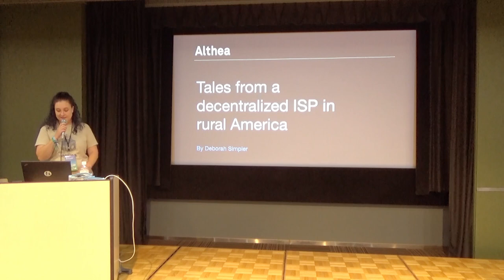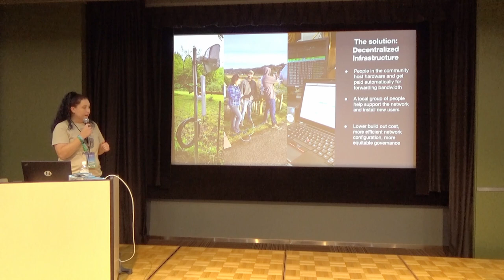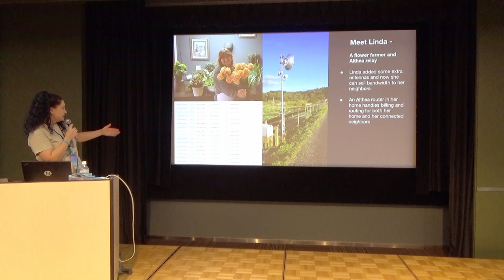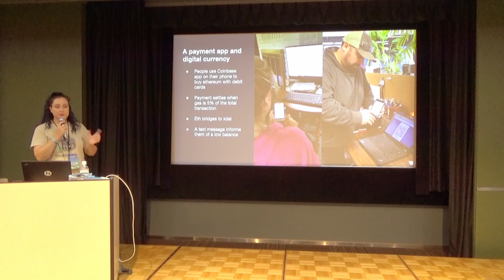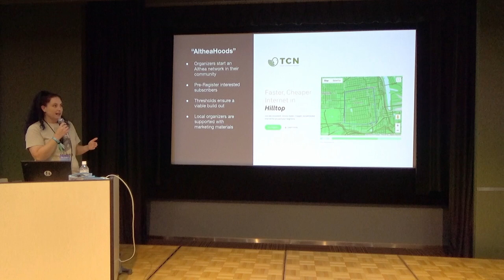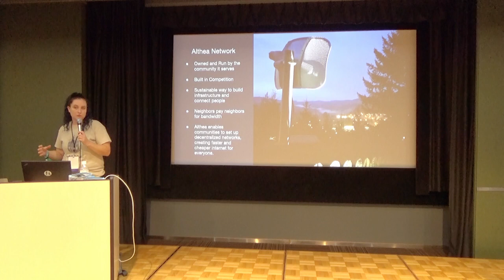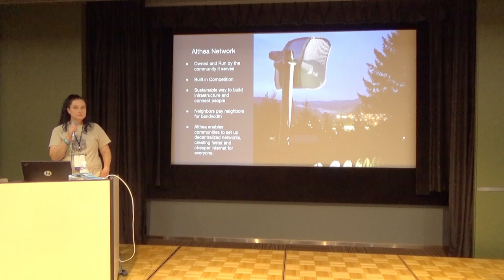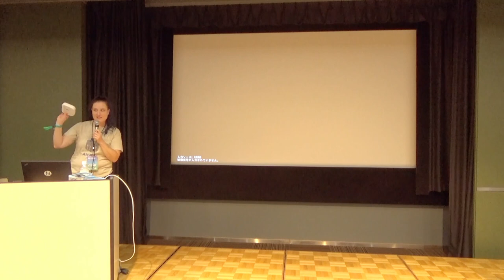Tales from the Field - Using Ethereum for a Decentralized ISP in Rural America (Devcon5)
My rural town of 1800 people suffered from lack of internet access. In this talk, I'll explore how we built a decentralized, crypto powered ISP to solve that problem. Homeowners, businesses and farmers own different components of the network and earn ethereum for forwarding bandwith, instead of using large towers and centrally held infrastructure, Everyday people buy eth on their phones and load it into their routers to pay for internet. Building a network in this agile and versatile way has allowed us to reach people more efficiently and provide cheaper and faster internet service. Which means Linda's flower farm is earning eth just for having a few antennas in her yard, and young Beatrice can do her homework at home now instead of the library.

Speaker(s): Deborah Simpier
Skill level: Beginner
Track: Society and Systems